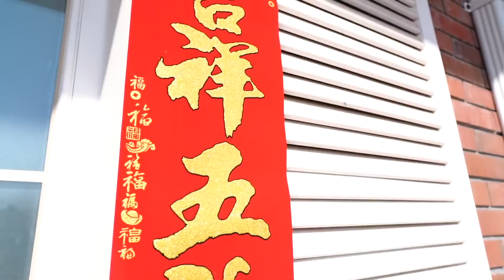【TNT时代少年团 宋亚轩】TNT纪录片《光环中的少年》 04—— “辞旧” 预告|| 1080HD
影片关键词：宋亚轩 / 时代少年团 / 光环中的少年 / TNT / SONGYAXUAN / 台风少年 / TF家族 / 宋亞軒 /송야쉔

【⭐关于宋亚轩 ⭐】
2018年10月7日以台风少年团一员正式出道。 随组合发布了《姐姐恋爱吧》《像我一样》《少年郎》等单曲。
2019年参加台风蜕变之战，以改编经典歌舞《兰花草》突破了刻板印象，也成为日后人人称赞的绝佳舞台。
2019年11月23日，以时代少年团三番成员出道。